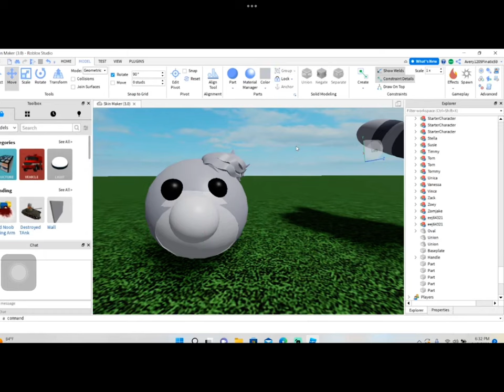I accidentally said something I didn’t mean to say